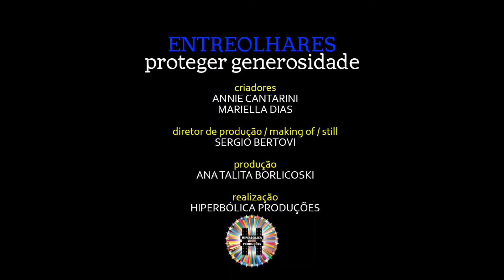PROTEGER GENEROSIDADE - VIDEO ARTE | PROJETO ENTREOLHARES - HIPERBÓLICA PRODUÇÕES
Videoarte Experimental, Exercício de Criação e Edição a partir das palavras "Proteger e Generosidade", dentro da Oficina "EntreOlhares", Projeto de Fotografia e VideoArte. Este filme foi realizado com o uso de Smartphone e Aplicativos Gratuitos, sob a Orientação do Cineasta e Fotógrafo Sergio Bertovi e da Produtora Ana Talita Borlicoski, dentro do Museu da Fotografia de Curitiba.

Criadores: Annie Cantarini e Mariella Dias
Direção / Making Of / Fotografia Still: Sergio Bertovi
Produção: Ana Talita Borlicoski
Realização: Hiperbólica Produções
Apoio: Museu da Fotografia Cidade de Curitiba
Ano: 2020

Incentivo:
Fundação Cultural de Curitiba
Prefeitura Municipal de Curitiba

Projeto Realizado com o Apoio do Programa de Apoio e Incentivo à Cultura - Fundação Cultural de Curitiba e da Prefeitura Municipal de Curitiba